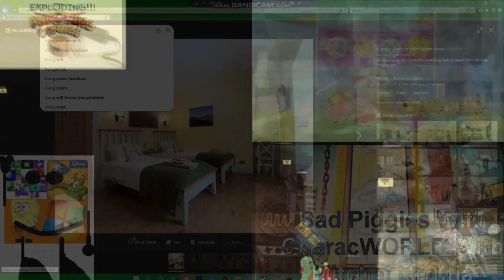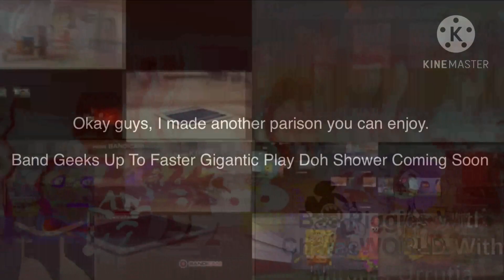Band Geeks Joshua Solanilla